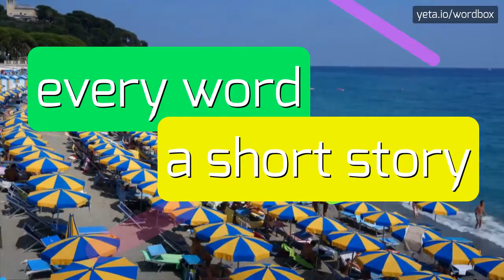LADYBUGSTAR - HOW TO SAY LADYBUGSTAR?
LADYBUGSTAR - Ladybugstar pronunciation: Common mistakes & fixes in 2023

How do you pronounce 'Ladybugstar'?
What is the correct way to say 'Ladybugstar'?
Can you provide a pronunciation guide for 'Ladybugstar'?
How should I say 'Ladybugstar' with proper enunciation?
What is the correct syllable stress in 'Ladybugstar'?
LADYBUGSTAR Meaning And Definition:
Ladybugstar is a fictional character in a popular children's book series.
She is depicted as a brave and intelligent ladybug who goes on various adventures to protect her fellow bugs and their natural habitat.
Ladybugstar is known for her distinctive red and black spotted wings and her strong leadership qualities.
LADYBUGSTAR Pronunciation:
To pronounce 'Ladybugstar', break it down into syllables as 'la-dy-bug-star'.
Say each syllable with equal emphasis, and make sure to enunciate the 'r' at the end of 'star'.
Use LADYBUGSTAR In Your Speech:
1. Ladybugstar flew gracefully through the garden
2. The other bugs looked up to Ladybugstar for guidance
3. Ladybugstar always made sure her bug friends were safe
4. The children loved reading about Ladybugstar's exciting adventures
5. Ladybugstar's wings glistened in the sunlight
Please answer in comments for the most popular LADYBUGSTAR questions:
1. What are some of Ladybugstar's most memorable adventures?
2. How does Ladybugstar demonstrate her leadership skills?
3. What challenges does Ladybugstar face in preserving her habitat?
4. How does Ladybugstar inspire bravery and courage in others?
5. What makes Ladybugstar's appearance so iconic?